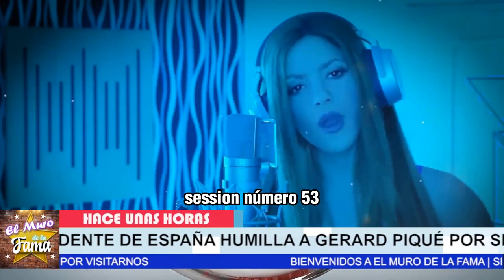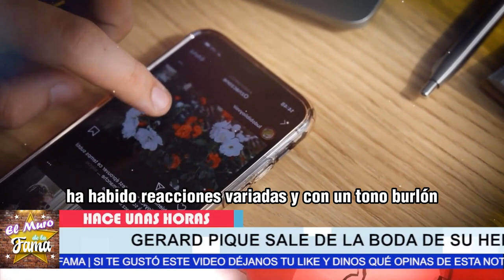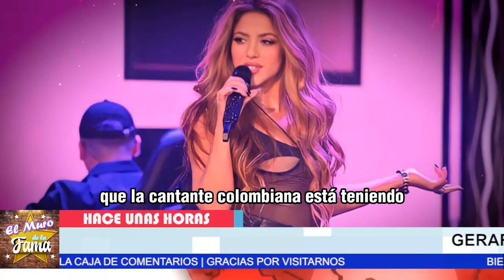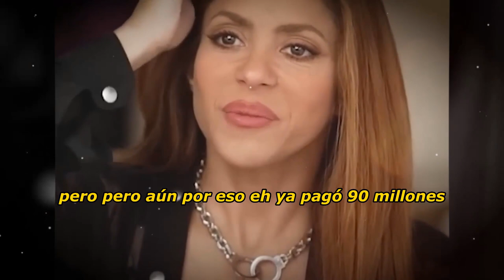❌😖𝗣𝗶𝗾𝘂𝗲 𝗘𝘀 𝗛𝗨𝗠1𝗟𝗟𝗔𝗗0 Por El pdte De España 𝗣𝗲𝗱𝗿𝗼 𝗦á𝗻𝗰𝗵𝗲𝘇 𝗘𝗻 𝗳𝗮𝘃𝗼𝗿 𝗱𝗲 𝗦𝗵𝗮𝗸𝗶𝗿𝗮 🔥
Pedro Sánchez PRESIDENTE de ESPAÑA HUMILLA a Piqué por Shakira en TELEVISIÓN: DICE ESTO

elmurodelafama

¡ BIENVENIDOS ‼️

Entertainment
Television program
noticias de espectaculos
espectaculos noticias
noticias de la farandula
tv mexicana
Televisa espectaculos
chismes
escandalo de los famosos 2023
farandula 2023
chisme de farandula
karol tamiko
programa hoy
suelta la sopa
polemica
Ventaneando